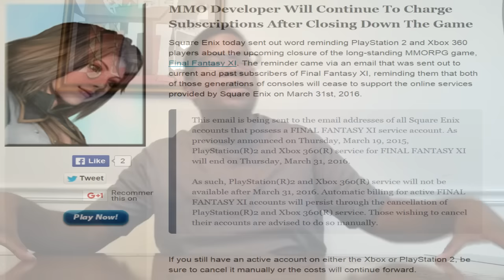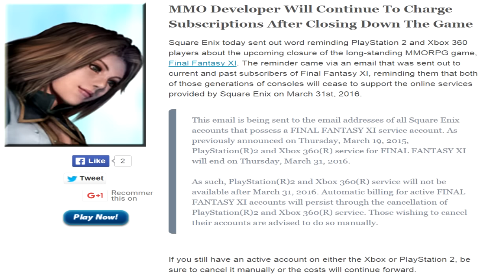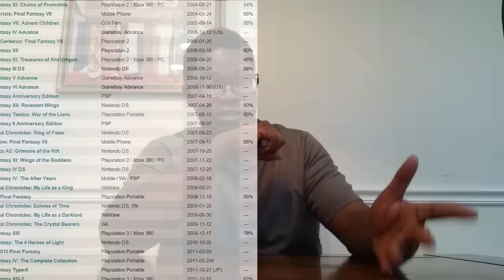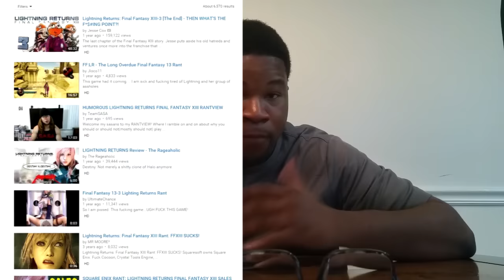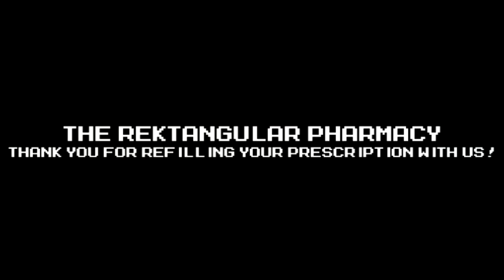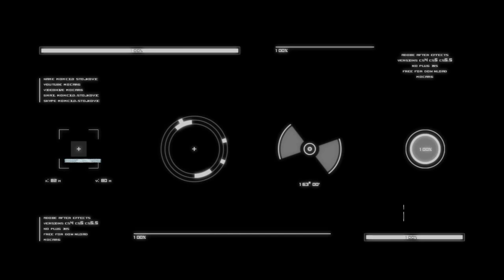The Check Up #4: Fair & SquareEnix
Square Enix has had quite a history in head scratch worthy decision making & outright ignoring their supporters. Making less than stellar products and producing less than stellar games. Square, what are you doing? I don't want to go down this route where high hopes are dashed yet again!